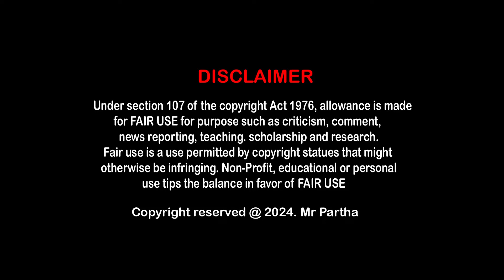Roja serial heroine priyanka nalkari in suntv serial | new serial update | Mr Partha